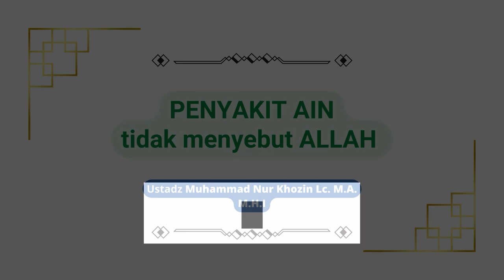PENYAKIT AIN | Ust Muhammad Nur Khozin Lc., M.A.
Kunjungi kami:

📍 Gedung Yayasan El Tartil Indonesia Lantai 1